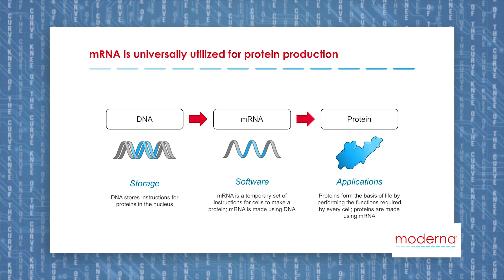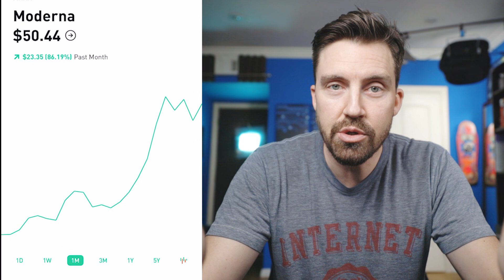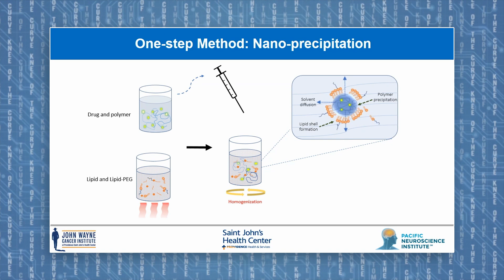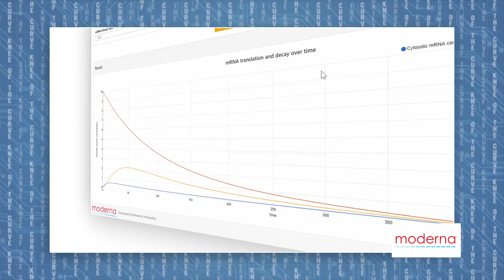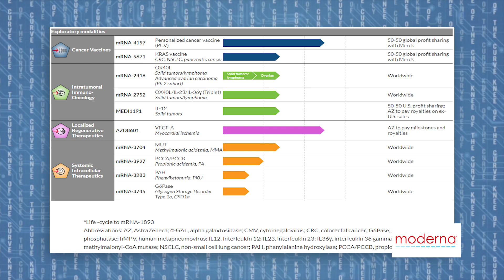MODERNA STOCK 🚀 The TESLA of BIOTECH??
Moderna Stock (MRNA: Moderna Therapeutics) has has been on a tear. If you're going to invest in biotech you need to understand the technology.  This is a breakdown for the average person who doesn't have a degree in molecular biology.

BAT COIN:
0x66E449c3ccf85FfD440CEa3DF5b4e0DBB24D42e2

BITCOIN:
1KMFcsnL3qY3WAhRUm4HSoGfACvtUGtmC7

Connect with @KneeOfTheCurve online...

GEAR I USE:
RME BABYFACE PRO AUDIO INTERFACE
ROLLERMOUSE RED PLUS
DINKUM SYSTEMS ACTIONPOD
AVENGER BABY WALL PLATE
RHINO ACOUSTIC PANELS
VAYDEER MONITOR STAND
AVENGER EXTENSION ARM
RGB LED PUCK LIGHT
APUTURE AMARAN AL-MC RGB VIDEO LIGHT
NEEWER VIDEO LIGHT
NEEWER SOFTBOXES
ACOUSTIMAC SOUND PANELS
KEYBOARD TRAY

money, investing, stock market, nasdaq, dow jones, stocks, wall street, robinhood, trading